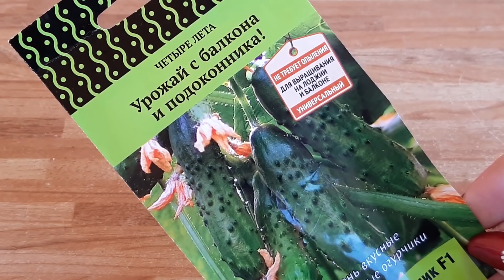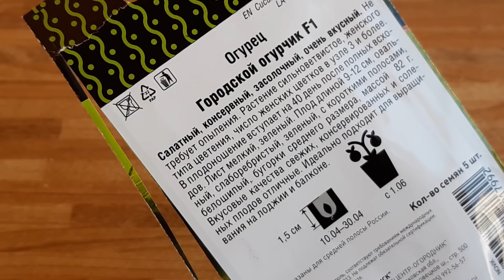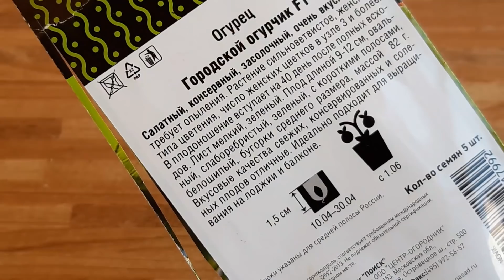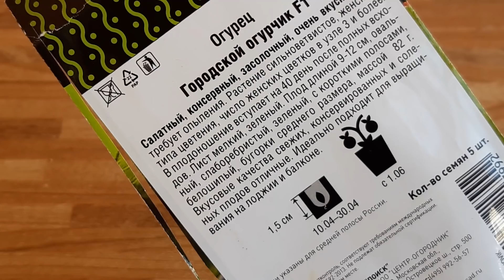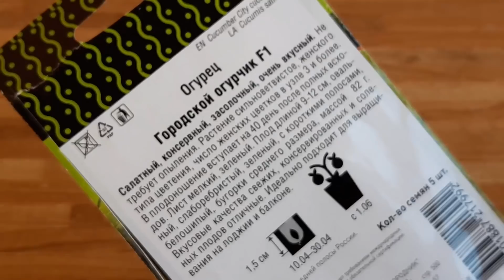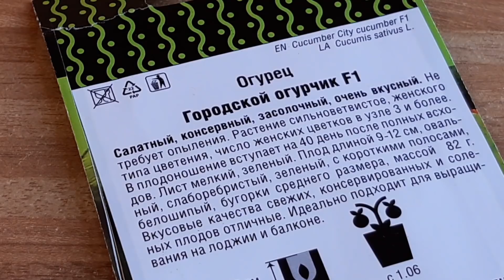Не посадить ли на балконе огурцы?!